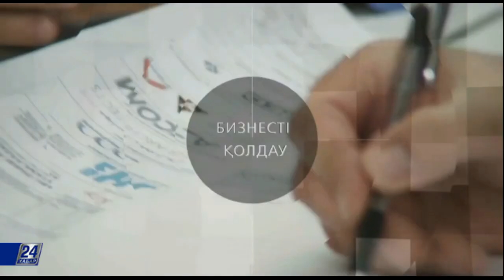Бастау керек. Ауыл шаруашылығына арналған шағын несиелер